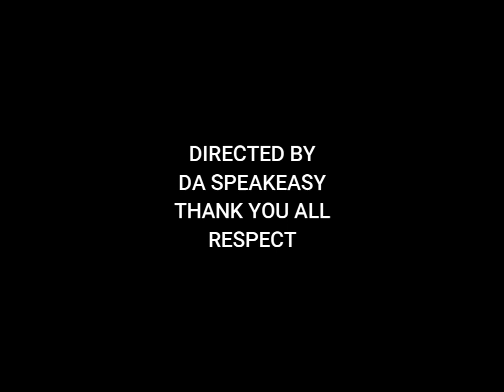Lenon honor ETHER💥 WHAT KIND A SCAM? -Da Speakeasy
SHOCKUMENTALLY Part 1